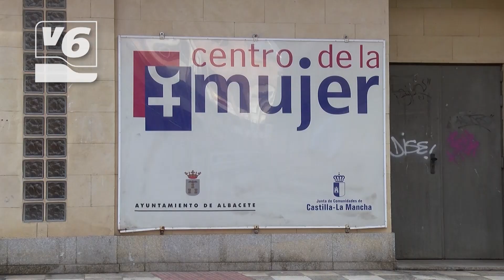En marcha una campaña institucional para una Feria libre de agresiones sexuales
El Ayuntamiento llevará a cabo una intensa campaña “Por una Feria libre de agresiones sexuales”, con la colaboración de Cruz Roja y los hosteleros. Se habilitará un espacio de atención tranquilo y seguro en el colegio Isabel Bonal, y se ofrecerá atención psicológica y jurídica a quienes sufran agresiones.